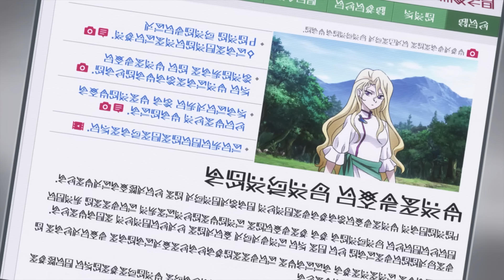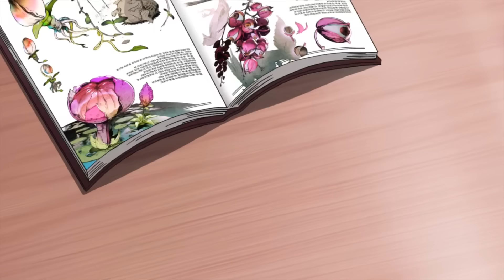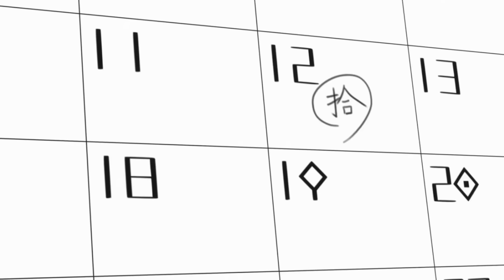🔶️This Ugly Loser Pretends to be Weak But He is The Most Powerful Policeman | Anime Recap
Name: Gunjō no Magmell